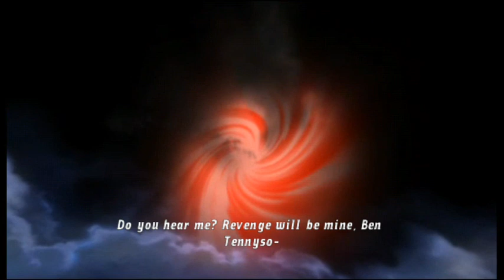Vilgax Bellwood Revisited | Ben 10 Alien Force Vilgax Attacks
▬▬▬▬▬๑۩۩๑▬▬▬▬▬▬●
                 Bangkuy Gamer
●▬▬▬▬▬๑۩۩๑▬▬▬▬▬▬●